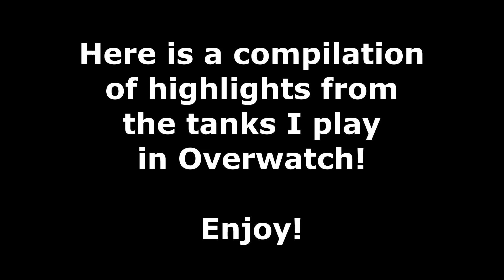ibplaying Overwatch! Tank Highlights!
Hi folks! Here are some highlights from the tanks I play from both Mystery Heroes and Competitive play. (Yeah, D.Va's kind of easy to get a Play of the Game with) Oh, and no text notes from me this time.

My endcard music has been created by me (the purple colored image).

You can find more information about this game on their